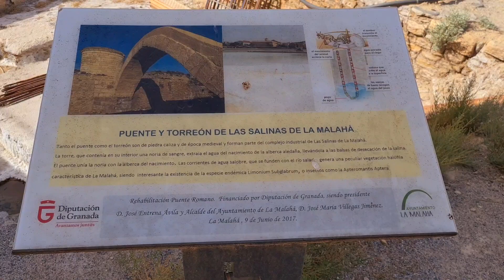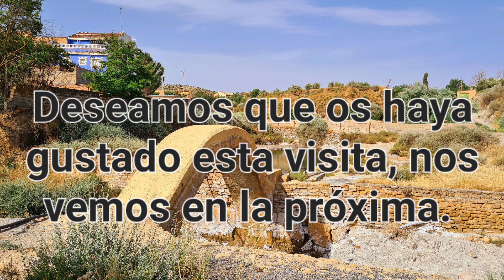Visita a las salinas, torre, puente y termas de La Malahá, Granada.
Imprescindible visita al pueblo de La Malahá, para disfrutar de su gran patrimonio Arqueológico, y por supuesto de sus baños termales.